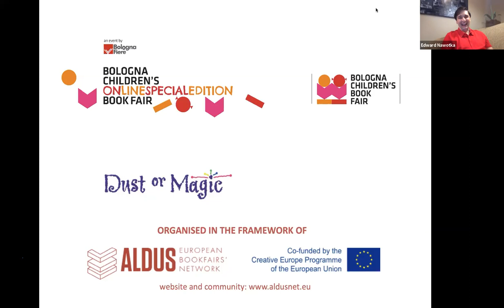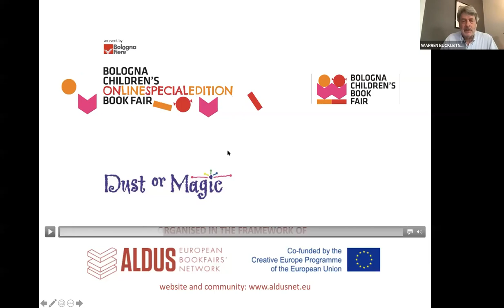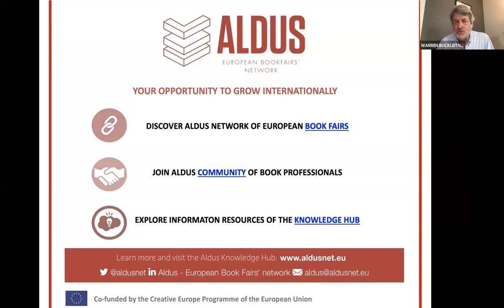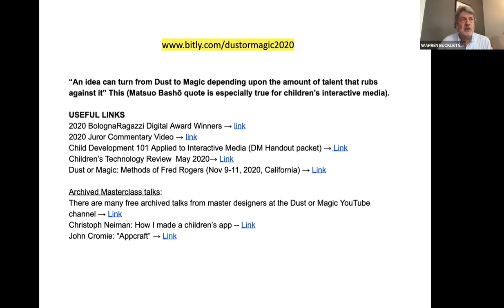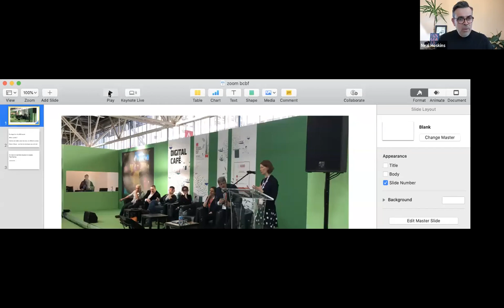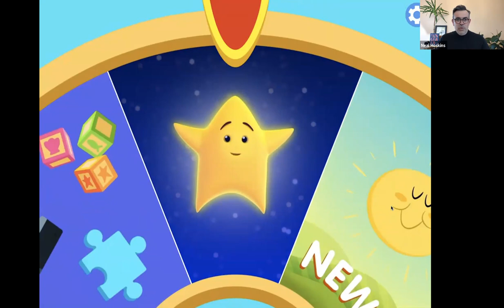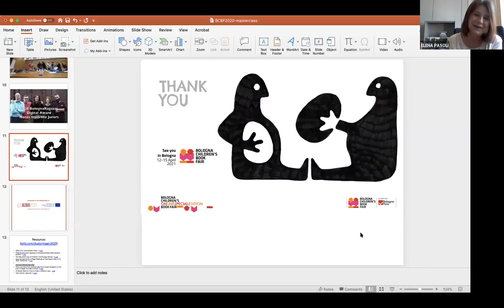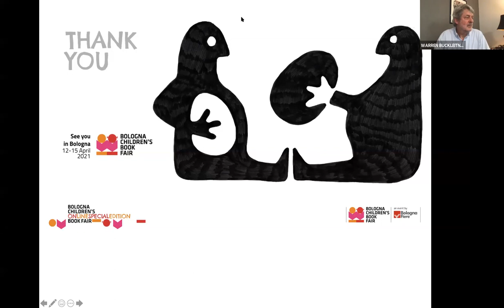Bologna Children's Book Fair Dust or Magic Masterclass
This talk was recorded during one of several Dust or Magic events -- dedicated to sharing information to help people make higher quality interactive  media products for children.